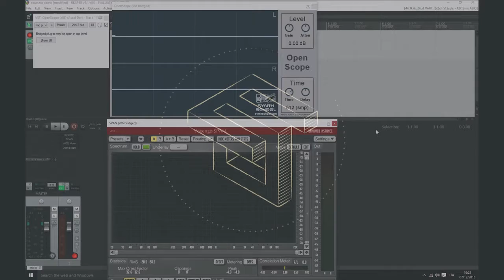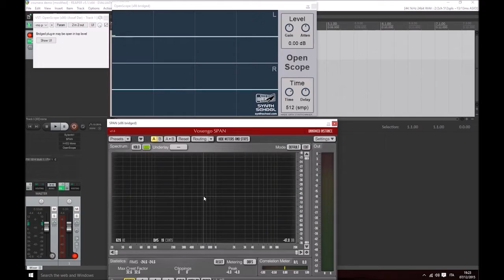Music Hints - 04 - Visualizing Sound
Matteo Ferrario - music for shorts, games and commercials